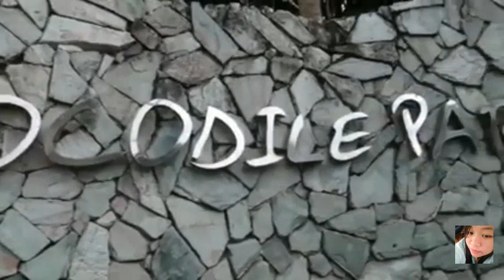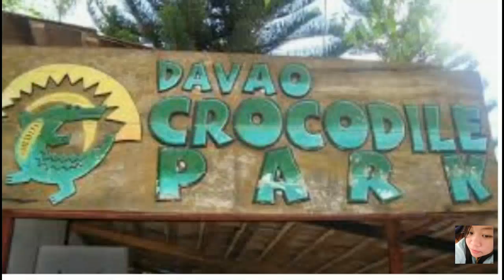CROCODILE PARK DAVAO CITY || TOURIST ATTRACTION OF DAVAO CITY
DAVAO CROCODILE PARK
The Davao Crocodile Park is a place where you could see the propagation of crocodiles. How they are taken cared of and also a place where you could taste its exotic meat. It is some 15 kilometers from the Davao International Airport and situated along the Diversion Road of Davao City. Here,you will see also other animals like, birds and snakes as well as monkeys and other reptiles. A must see place when you are in Davao where you could also taste some of its best cacao chocolates and ice cream. The area however needs to improve on its maintenance and must expand a little since it was almost the same when we visited it last November 2019 and when we were there in 2012.

The park is very engaging to visitors because you can get a close look at the animals especially the crocodiles. Hand-feeding for other animals such as ostrich, koi fish and the like is also available. I have never been this close to wild animals.
After roaming around, it is really tempting to taste the exotic crocodile meat recipe available at various food stalls inside the park.